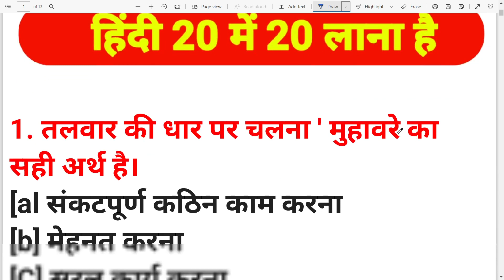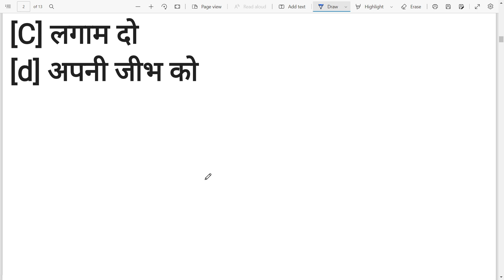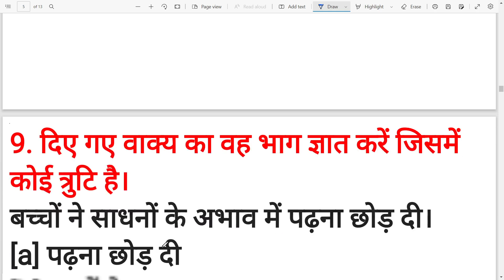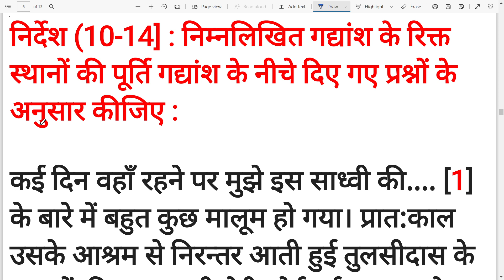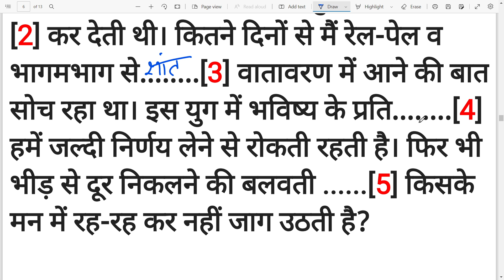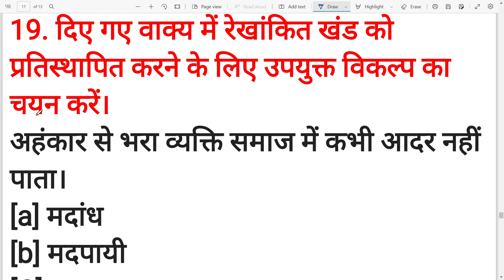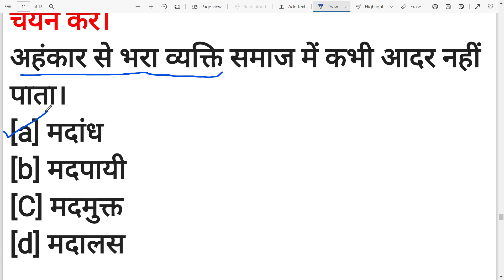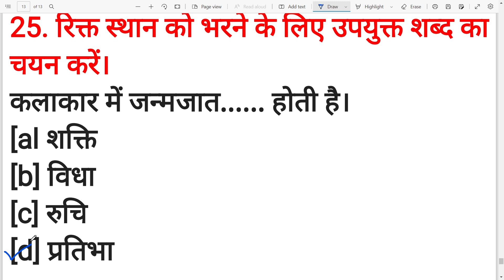SSC GD Hindi | SSC GD Exam 2022 | SSC GD Hindi Practice Set #5 | SSC GD Hindi Supendra pal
SSC GD Hindi ,| SSC GD Exam 2022 |, SSC GD Hindi Practice Set #|5, SSC GD Hindi ,